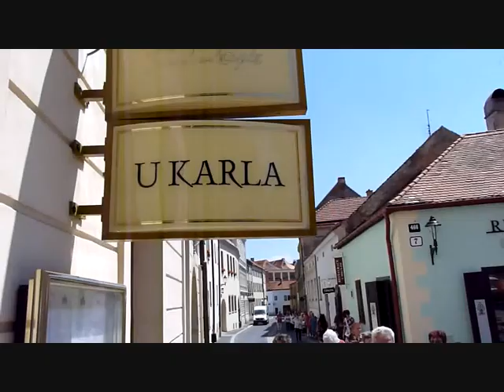Pouť seniorů 2011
Tentokrát jsme se s babičkama a dědečkama vydali do Znojma, Hlubokých Mašůvek, Tasovic a Mikulova... Více na